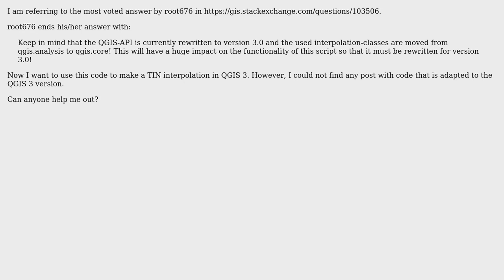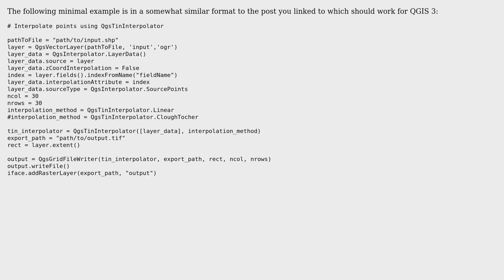GIS: Interpolation (TIN) from Python Console in QGIS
With thanks & praise to God, and with thanks to the many people who have made this project possible! | Content (except music & images) licensed under CC BY-SA | Music | Images & others | With thanks to user PolyGeo user Lutz user Joseph and the Stack Exchange Network Trademarks are property of their respective owners. You are responsible for your own actions.